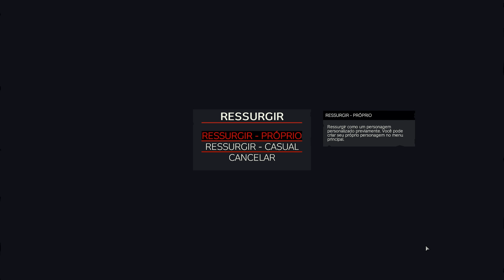ESSE MAPA É MUITO ESTRANHO - DAYZ JAPAN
DAYZ GAMEPLAY

Monitor: Monitor LG29 ultrawide
Placa mãe: Gigabyte Z390M Gaming
Processador: Core i5 9600KF - Air Cooler Dex
Placa de video: RTX 3060Ti 8GB
Memoria ram: 20GB HyperX Fury
Mouse Gamer T-Dagger Camaro RGB
Teclado Gamer Evolution TPC-046M
SSD 250GB Kingston
HDD 1T
HDD 500
Fonte: ZM700 -GV 80 PLUS
Gabinete Vinik Gamer Vx